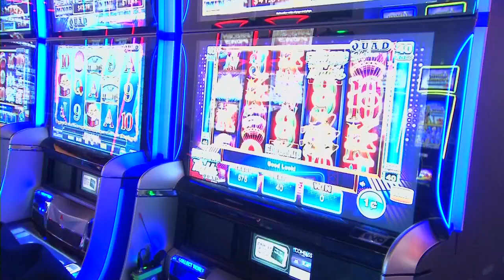Kentucky lawmakers converge on Frankfort for 2023 legslative session